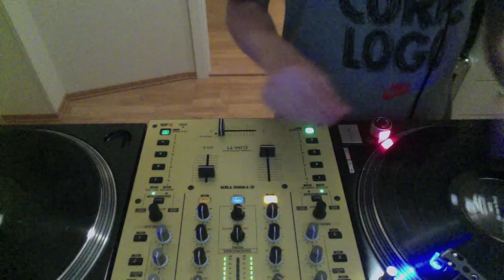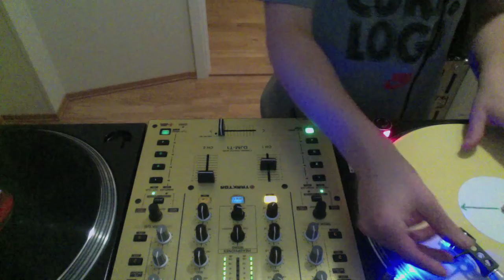Hip-Hop MIx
Live recording. No copyrights. Real vinyl :D